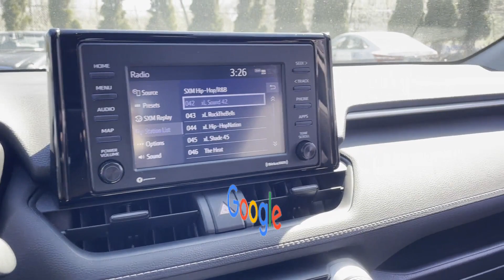2021 Toyota RAV4 LE Oakdale, Patchogue, Long Island, Bohemia, Sayville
2021 Toyota RAV4 LE 2T3F1RFV0MC211071 Video